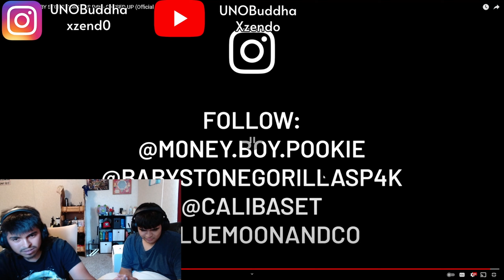IT$ POOKIE, BABY STONE GORILLAS P4K - GASSED UP | REACTION VIDEO!